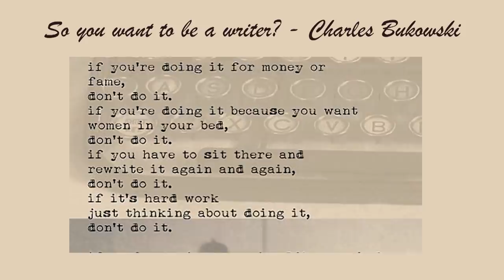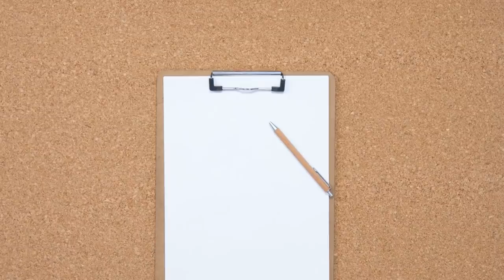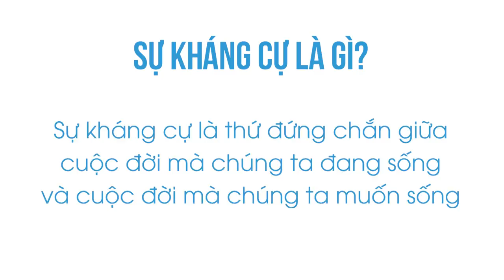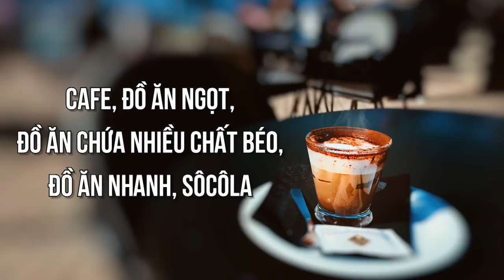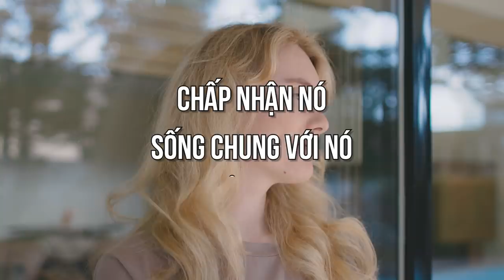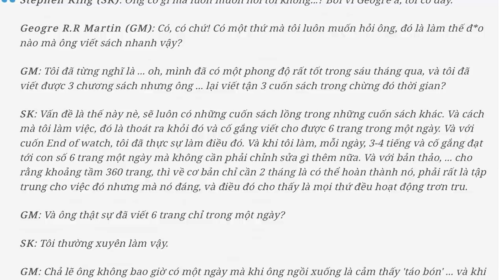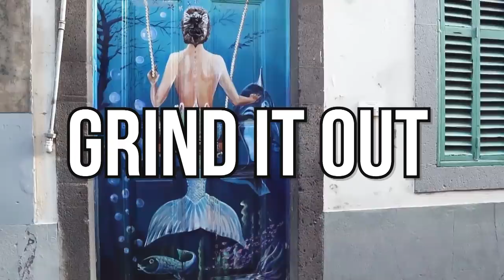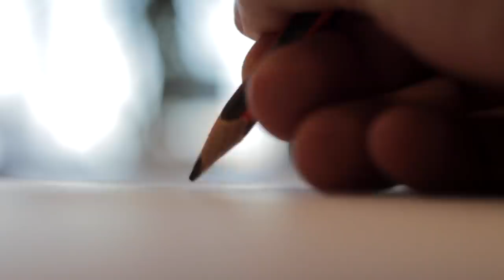Bạn đang gặp khó khăn khi sáng tạo? | Manh Hung | KHOA HỌC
Có một khoảng thời gian mình đã từng nghiện bài thơ này của Charles Bukowski, không phải chỉ bởi vì vần điệu, mà còn cả về nội dung:
Bài thơ, hay còn có thể hiểu là một lời nhắn nhủ của ông gửi tới tất cả các ngành nghề mang tính chất sáng tạo, từ các công việc mang tính chất chuyên môn cao như chỉ đạo sản xuất (Director), nhà soạn nhạc (Composer), kiến trúc sư (Architect) cho tới những công việc vẽ tranh (Illustrator, painter, ...) hay thậm chí là cả những môn thể thao...
Tìm hiểu thêm về cuốn sách "Người Trong Muôn Nghề: Ngành Sáng Tạo và Nghệ Thuật có gì?"
Ghé Nhà sách Spiderum trên SHOPEE ngay thôi các bạn ơi:
Bài viết: Dành cho những người muốn trở nên sáng tạo
Được viết bởi: Manh Hung
Bản quyền video:
Bản quyền nhạc: